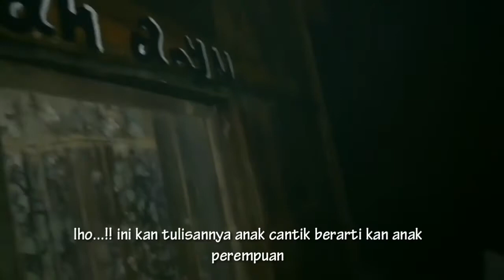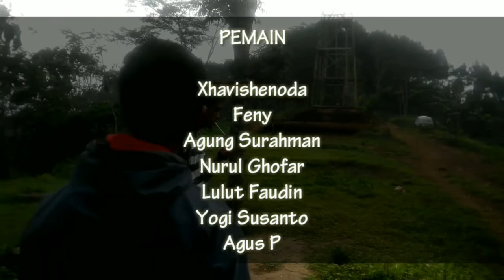KAMAR MANDI ANGKER ( cover film Horor ) Film Pendek Banjarnegara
SELALU NANTIKAN FILM TERBARU DI LUFA CHANNEL